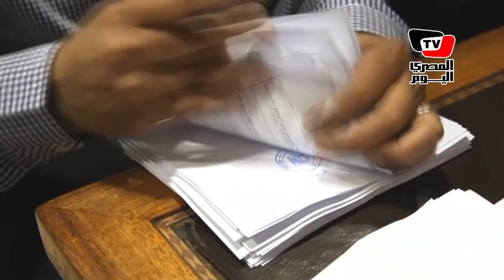أولى لحظات فرز الأصوات ‎في لجنة الانتخابات الرئاسية بالسفارة المصرية بلبنان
‎بعد ان أغلقت لجنة الانتخابات الرئاسية في مقر السفارة المصرية بلبنان أبوابها امام الناخبين الساعة التاسعة مساء اليوم بتوقيت لبنان قامت بعدها بفرز الأصوات المصرية هناك.